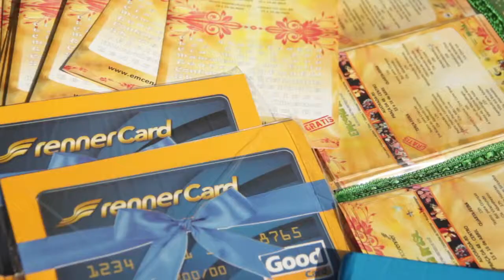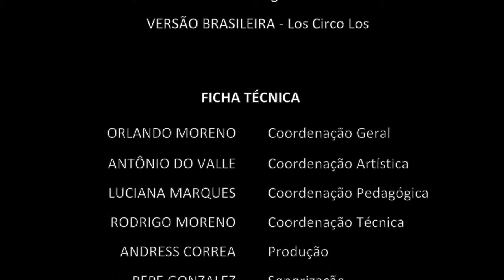Projeto EMCENA BRASIL - Banco Renner - Alvorada/RS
Projeto realizado em Alvorada/RS na Praça da 48 - Centro, nos dias 15 e 16 de Abril de 2014 com o patrocínio do Banco Renner.

EMCENA TV
Edição: Edgar Pedro
Direção: Andress Correa
Supervisão: Orlando Moreno